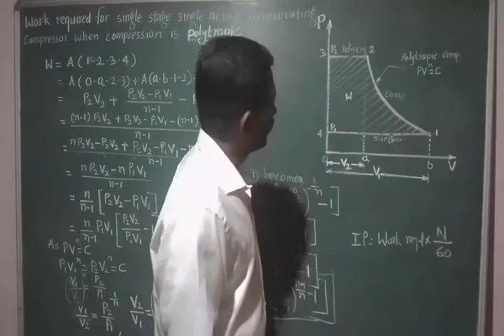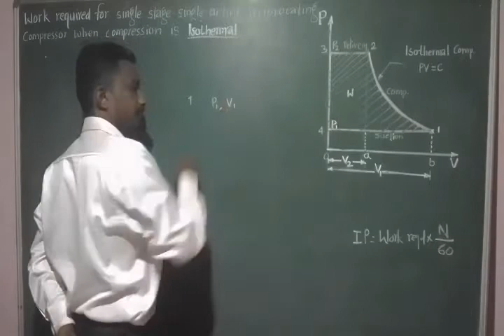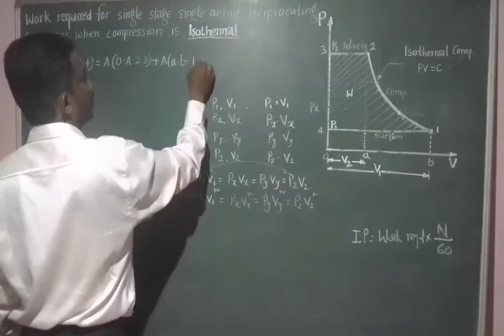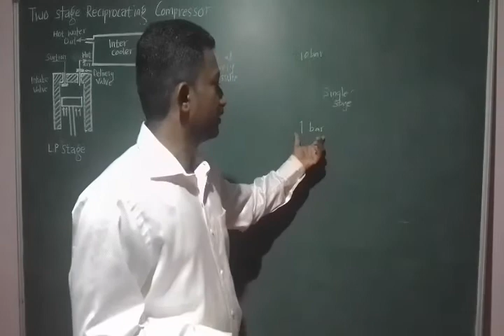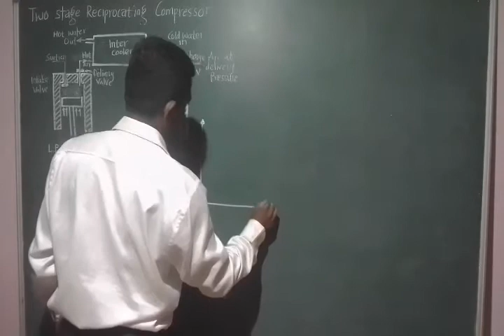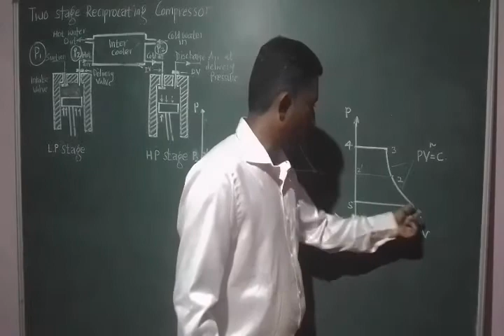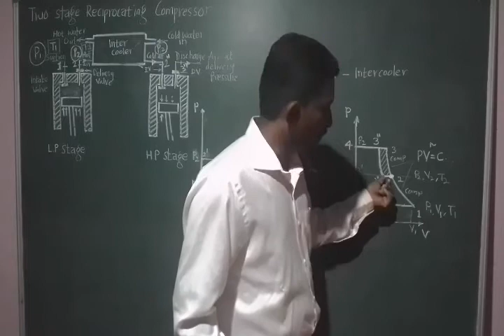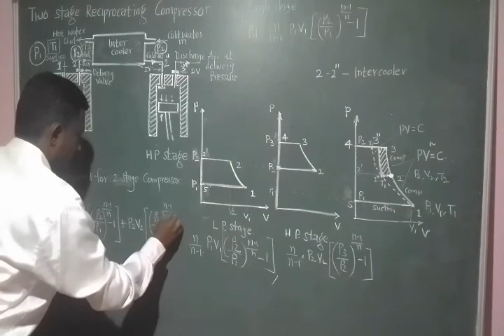PER LECTURE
Work required for compressor